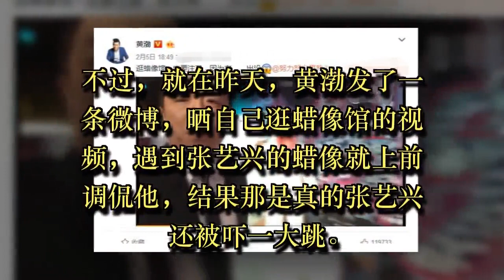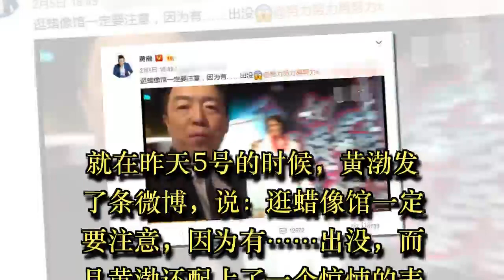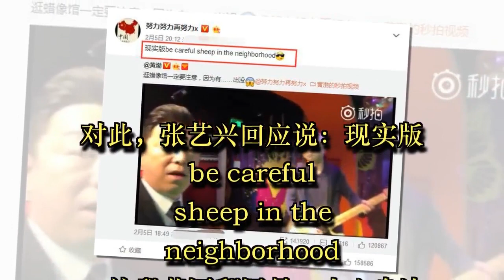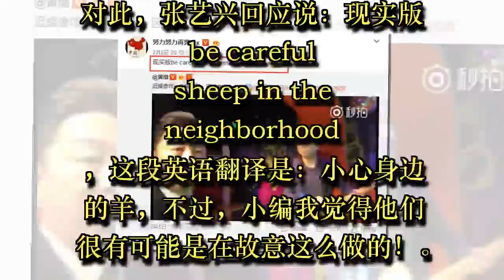黄渤逛蜡像馆调侃张艺兴，结果遇到真的张艺兴被吓一大跳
相信大家都知道黄渤和张艺兴的关系私底下还是非常要好的，两人不仅在综艺节目上打的火热，在 私底下的微博互动也是非常有意思的。

不过，就在昨天，黄渤发了一条微博，晒自己逛蜡像馆的视频，遇到张艺兴的蜡像就上前调侃他，结果那是真的张艺兴还被吓一大跳。具体是什么情况呢？

就在昨天5号的时候，黄渤发了条微博，说：逛蜡像馆一定要注意，因为有……出没，而且黄渤还配上了一个惊悚的表情，这具体是什么情况呢？

在视频里面就可以看得出来了，在视频中，黄渤逛了好几个蜡像之后，看到了张艺兴的蜡像，而张艺兴的举着手，黄渤看到了还伸出手指去摸了摸，摸了后，还说这个蜡像还挺有意思的，肉感还挺不错的呢！

然后说自己和张艺兴合张影来，接着就准备要和张艺兴合张影。

就在这个时候，黄渤举起了手机准备和张艺兴合影，合影的时候，还调侃不忘调侃了一下张艺兴，说小样，这次落在我手里了吧！ 说完就打算合影，看了一会，黄渤发现镜头有点脏，于是乎就擦了擦手机！

就在黄渤要准备拍照的时候，突然，张艺兴动了起来，将冲着镜头，然后一把抓住了黄渤，黄渤顿时被了一大跳，不过，好在黄渤